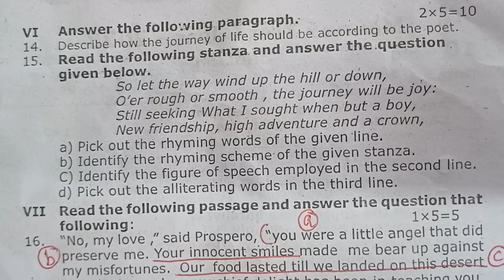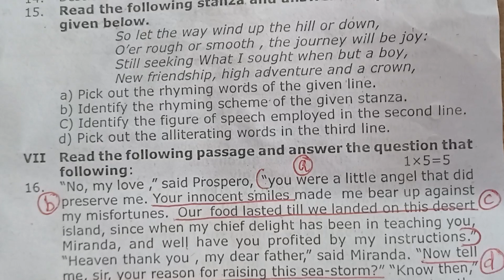10th Std English/MONTHLY TEST- June 2023/Unit Test/ Answer Key/(Unit-1)/Salem Dt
10th Std English/MONTHLY TEST- June 2023/Unit Test/ Answer Key/(Unit-1)/Salem Dt
Unit -1 question paper with answer key
10th English Unit-1 question paper